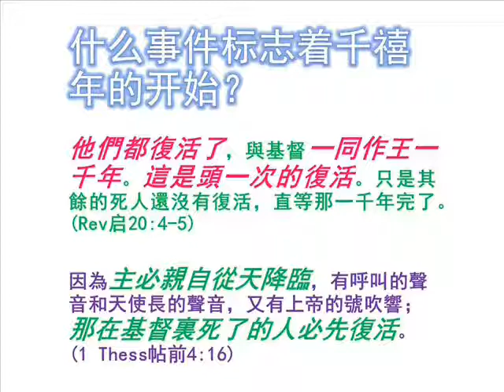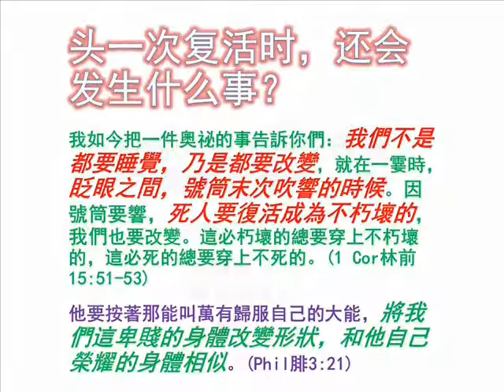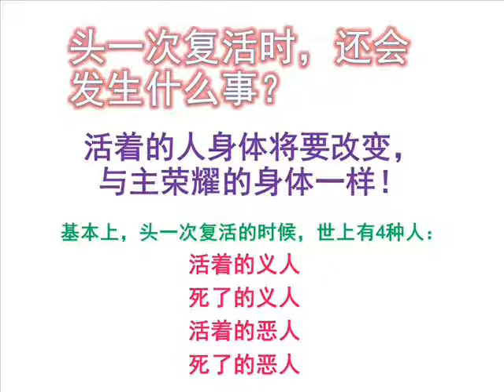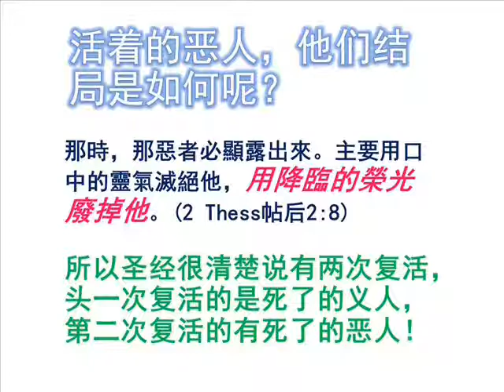千禧年有死人复活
《终极大审判》讲道精华
曾仪生牧师证道
2012年11月18日，星期天